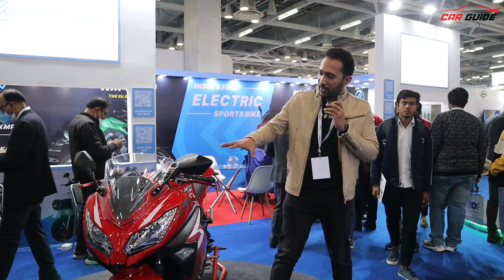Kabira Mobility KM3000 Electric Bike with 120KM Range🔥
Latest Electric Bikes India | Kabira Mobility ki KM3000 ek behtareen electric bike hai jismein aapko bahut sare features ke sath 120km ki range aur 100kmph ki top speed bhi mil jati hai. Yeh ek electric sports motorbike hai jisse chalane mein pura maza aata hai. Kabira Mobility KM3000 walkaround video lekar aaya hoon main jismein aapko basic specifications ke sath iske looks aur design dikhayunga.
BEST VALUE FOR YOUR OLD CAR (Free Inspection)